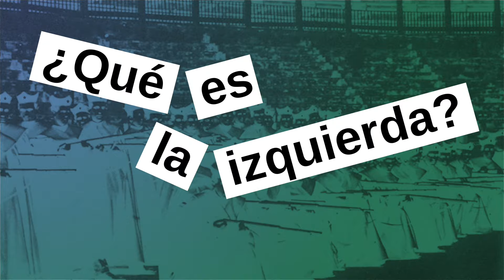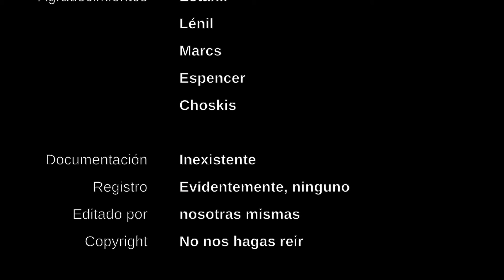¿Qué es la izquierda?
El cuñado de izquierdas se esfuerza un poco por entender lo que se puede definir como izquierda política. Con éxito relativo... ¡pero se esfuerza!